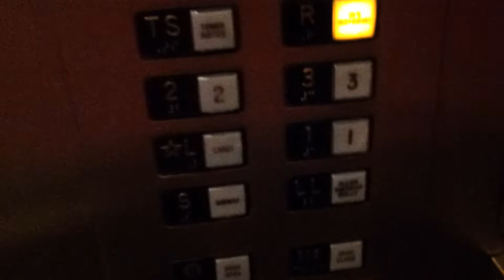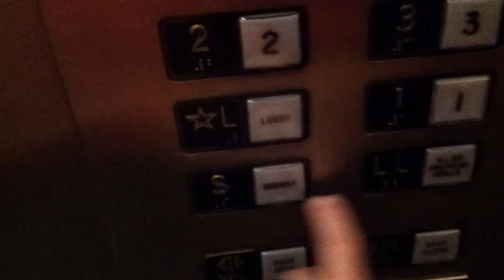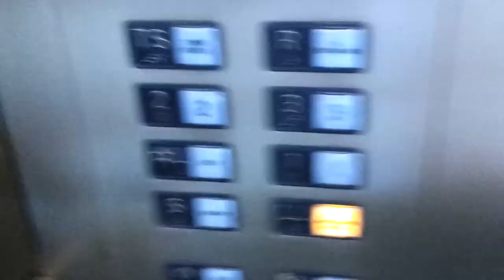Montgomery? Traction North Tower Elevators at Marriott Hotel, George Bush Airport in Houston, TX.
Please comment if you knowbwhat brand this is.